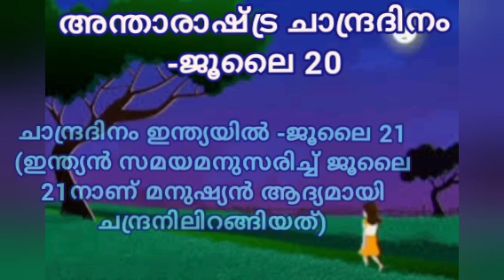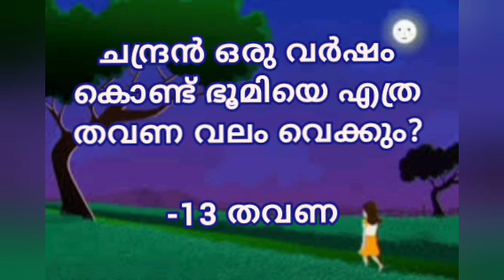ചാന്ദ്രദിന ക്വിസ് part 1 LP,UP,HS,LDC,LGS